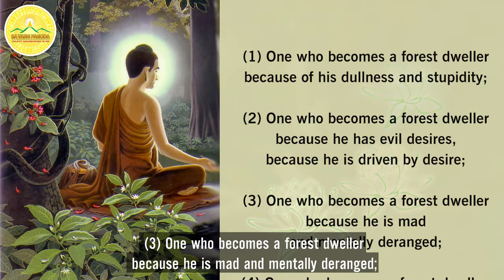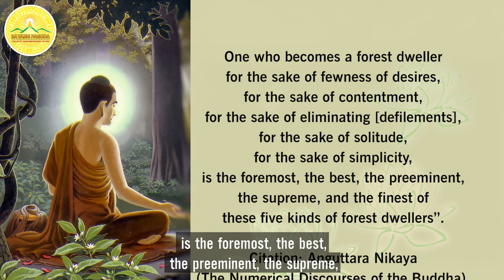5 Kinds of Forest Dwellers | Thay Thich Truc Thai Minh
"The Buddha taught there were five kinds of people living in the forest. Who are they? What are the differences between them? Which kind of people was praised by Buddhas?
Thay Thich Truc Thai Minh was delivering a lecture on these five kinds of people to His disciples in the middle of the forest in a winter day that we had a precious chance to record it. "